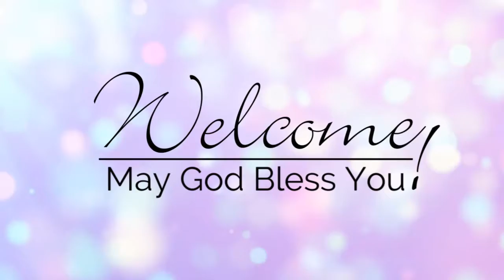Welcome to New Life Christian Church!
New Life Christian Church - 1829 Central Ave. Whiting, IN 46394